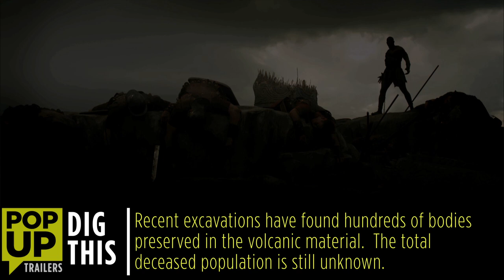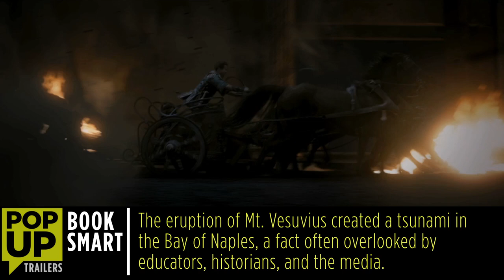Pompeii - Pop Up Trailer (2014) Kit Harrington, Emily Browning Movie HD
Pompeii Official Trailer #1 (2014) - Kit Harington, Paul W.S. Anderson Movie HD

It's late summer in 79 A.D. and the city of Pompeii glitters at the foot of the mighty Mt. Vesuvius. MILO, the slave of a shipping tycoon, dreams of the day he will buy his freedom and marry his master's daughter, COLUMBA. What he doesn't know is that Columba's debt-ridden father has promised Columba to a despicable Roman Senator to pay off an overdue loan.

Milo does know that his friend, the Gladiator NIGELLUS, is being forced to compete the next day in a seemingly unwinnable battle in the Coliseum. As Milo tries to find a way to save his friend, he learns that Columba has been promised to another man and that he himself has been sold to a new master. Just as it seems things can't get any worse, Mt. Vesuvius suddenly explodes with the power of 40 nuclear bombs, sending a torrent of 1,000-degree ash and smoke into the city. Lava flows down the mountainside, killing thousands. As Pompeii crumbles, Nigellus is imprisoned inside the Coliseum, Columba is locked inside her family's villa, and Milo is trapped aboard a ship bound for Naples.

As the people of Pompeii flee the obliterated city, Milo is determined to return to it to save his friend and his beloved Columba. With fire and ash destroying the only world he's ever known, an ordinary man is tested to his breaking point in this heart-pounding tale of extraordinary heroism.